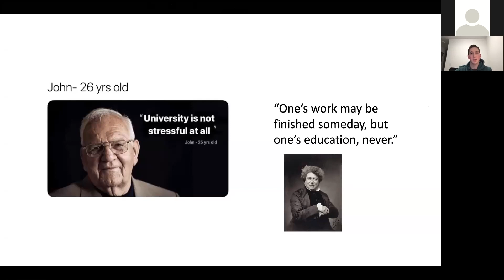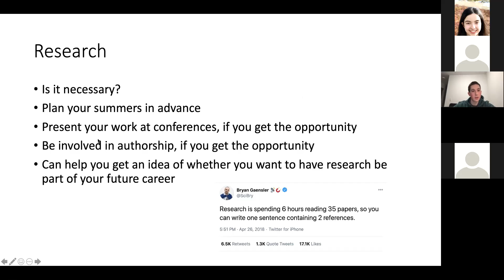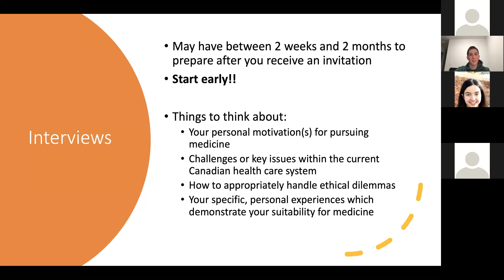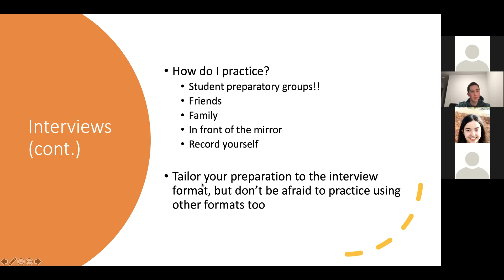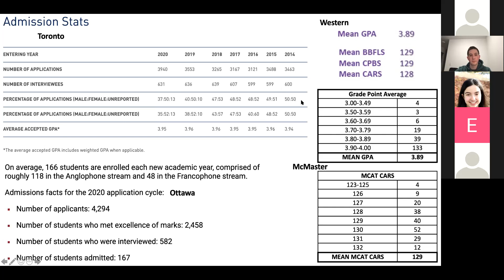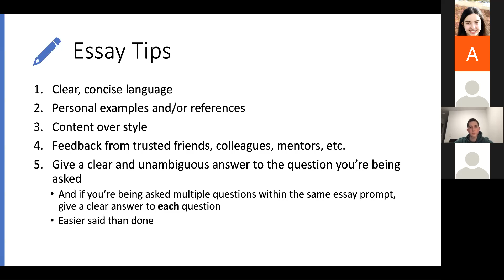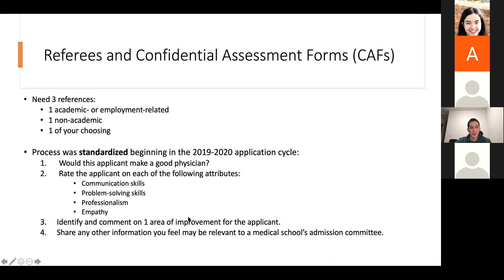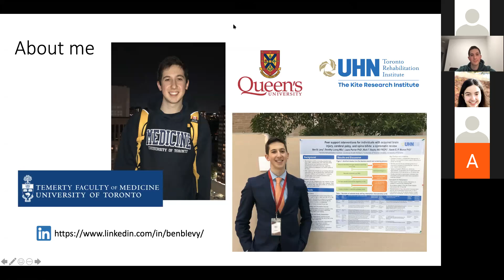MDconsultants & MEDLIFE YorkU: Q&A with a University of Toronto Medical Student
Find out ways to enhance your medical school applications and find useful tips and tricks to increase your chance of medical school admission.